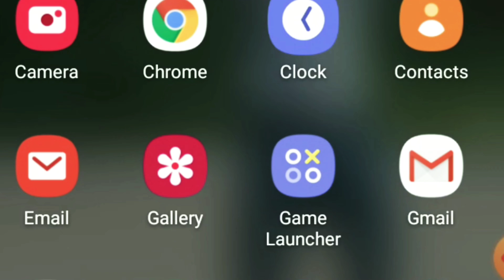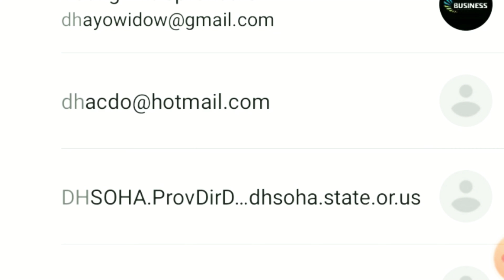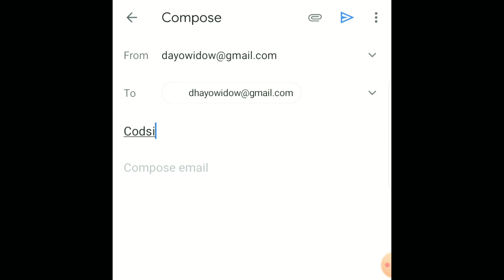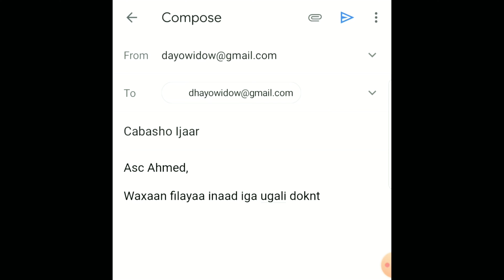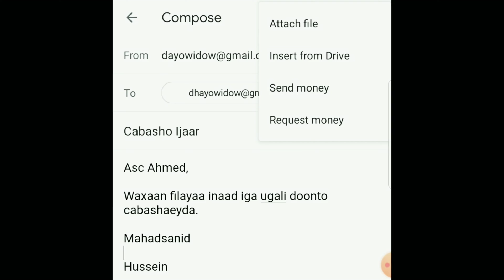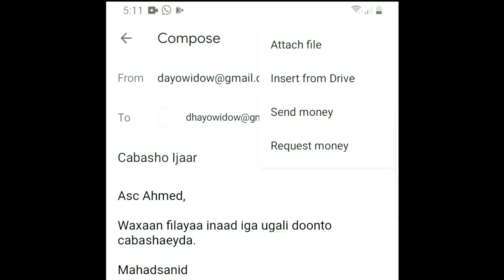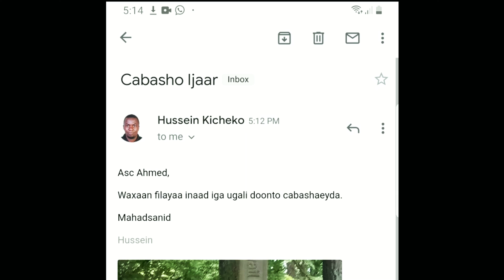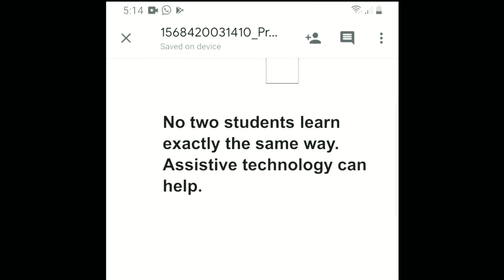SIDA EMAIL TELEFOONKAADA UGU DIRTID GMAIL AMA HOTMAIL AMA YAHOO